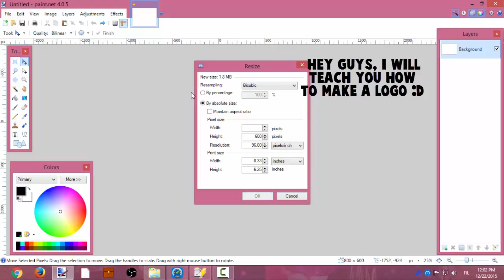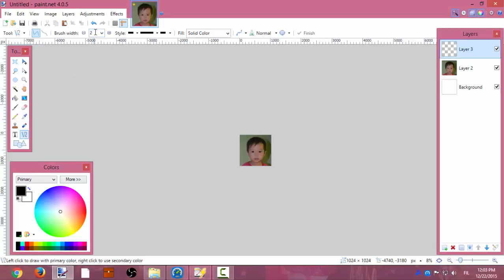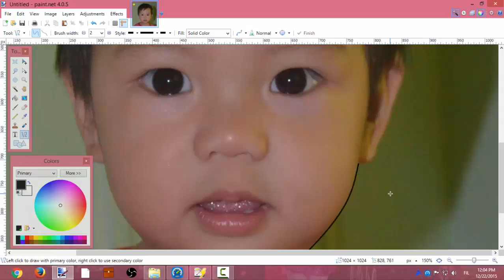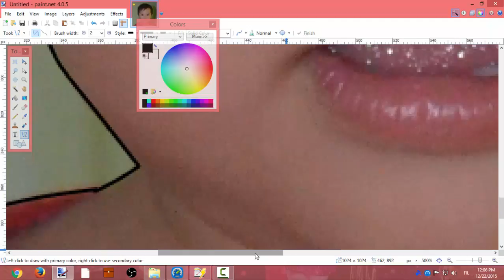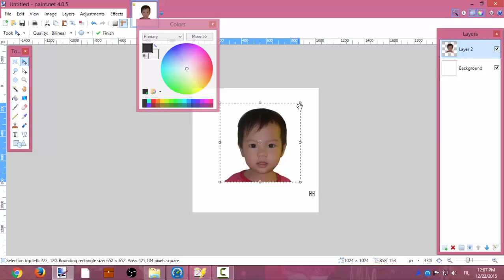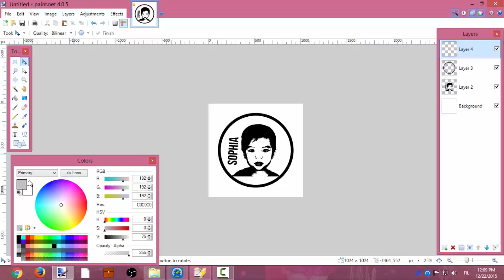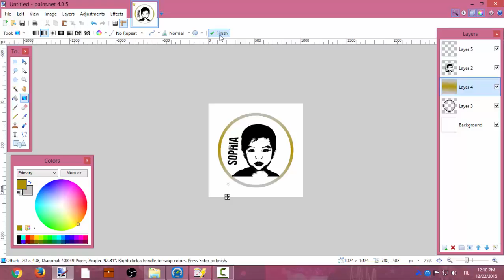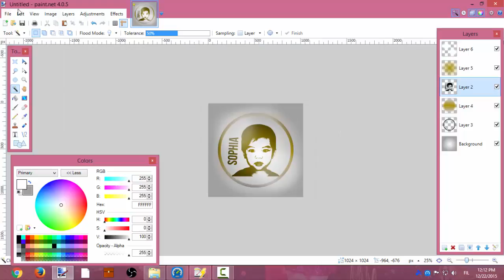Tutorial | How to make a logo in paint.NET (Version Three) | Lorics101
Hello what is up guys! today in this video I will teach you how to create a logo in Paint.NET! There are different versions so expect more Logo videos!
Song/s used in this video:
AVTV- Just Wait
Flexxus- Lights
Flexxus- Eclipse
•Support AVTV:

- All songs on this channel can be used on all platforms. If you want to use music from this channel you must do this:
• Show the full name of the track.
~How many likes can we reach?~

{Like goal is 5}

►Comment what you want me to do in the next episode!

►Thank you guys for watching, and as always, stay cool!

►What I used to make the thumbnail: paint.net

Comment "AWESOME" if you read this!